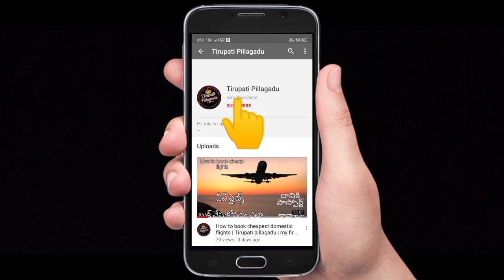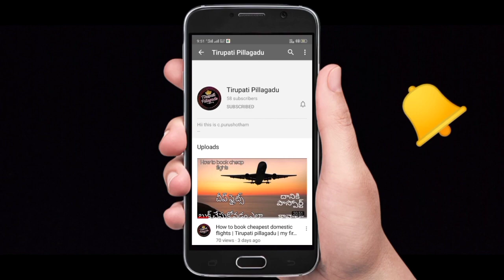Gundala chervu | adventures ride | beautiful waterfalls | tirupatipillagadu | Telugu | traveller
This is tirupatipillagadu ( purushotham )

In this is video is part-1 how to go beautiful Gundala chervu waterfalls in tirupati

Beautiful lakes , amazing hills , and trekking locations

 And hope u like this video

Music I used in the video is :-